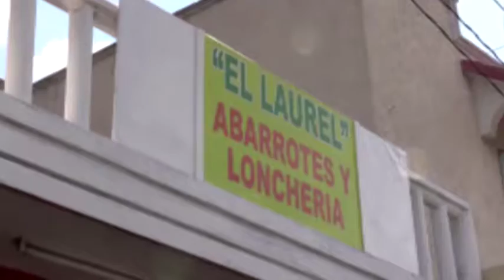Conato de incendio se registró dentro de un local comercial 22/3/2017